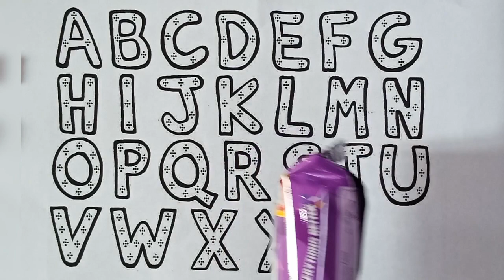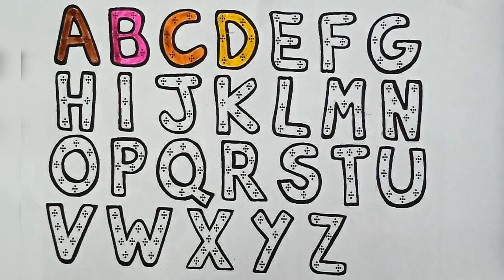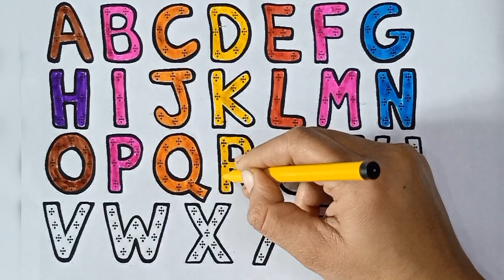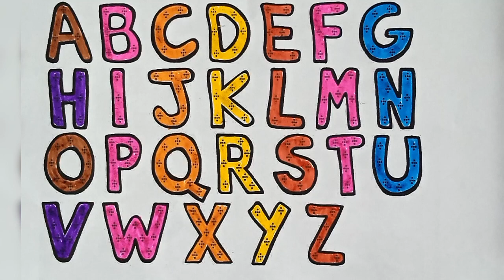ABC writing reading tracing and colors drawing for kids| abcd learning video for kids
• ABCD
• ABC song
• ABC for kids
• Learning ABC
• Learn ABCD
• Phonics song
• ABC toddler
• Learn 123
• landscape drawing
• Drawing Tutorial
• pencil Drawing
• easy to Draw
• drawing academy
• learn to draw
• art tutorial
• art and drawing
• nursery
• rhymes
• kids
• babies
• animation
• cartoon
• videos
• songs
• song
• music
• entertainment
• baby
• dance
• education
• learn
• learning
• edutainment
• popular
• best
• movies
• children
• child
• excitement
• play
• sing
• elearning
• preschool
• a for apple
• phonics song
• kids class
• kids song
• write alphabet
• learn alphabet
• counting numbers
• nursery rhymes
• A for apple b for ball alphabets
• English alphabet